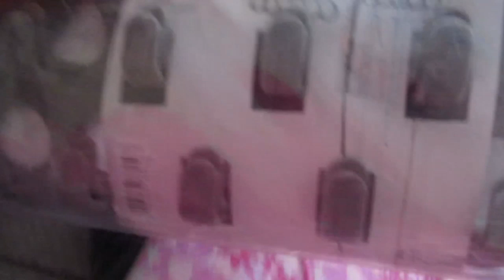Испания- это не только туризм .☝️ШОПИНГ в ЛИДЛ .💃Куда иду, не знаю. 🤷‍♀️ИСПАНИЯ Влог